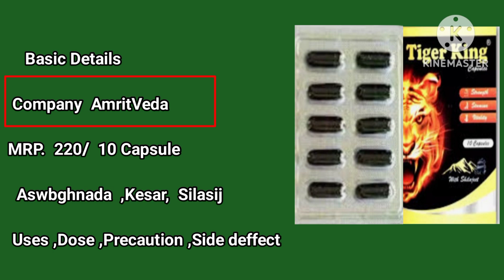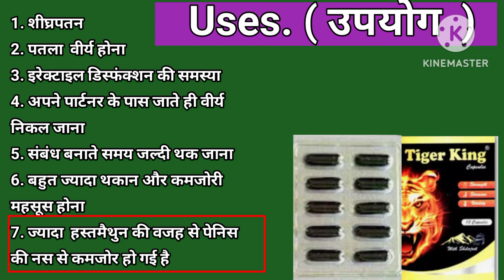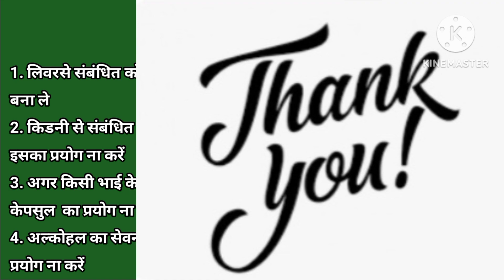Tiger king capsule/ tiger king capsule ke fayde/ tiger king capsule benefit in Hindi video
हेलो दोस्तों आपको हमारे इस चैनल पर दोस्तों साड़ीडिटेल हिंदी में दी जाती है इसलिए दोस्तों हमारे चैनल को फॉलो करें सब्सक्राइब करें और दोस्तों अगर आपका कोई भी सवाल या डाउट है तो हमें कमेंट करके पूछ सकते हैं

your quraris:
Tiger king capsule ko kaise Lena Hota Hai
Tiger king capsule use in Hindi video
Tiger king capsule in Hindi detail
Tiger king capsule benefit
Tiger king capsule ko kaun si Bimari mein liya jata hai
Tiger king capsule price
Tiger king capsule ko kaun si Bimari Mein Dete Hain
Tiger king capsule in Hindi video price
Tiger king कैप्सूल
Tiger king capsule in Ashwagandha कैप्सूल
Tiger king capsule in Shilajit Capsule
Tiger king capsule in Kesar कैप्सूल
Tiger king capsule ko purushon ki penis Ki Bimari ko theek karne ke liye Diya jata
ha
tiger king Capsule for showcase that ko rokane ke
 liye Diya jata hai aur purushon mein jo erectile
 function Hota Hai Uska rokane ke liye Diya jata hai aur jo purushon mein napunsakta aur Patla
 hota hai usko rokane ke liye Diya jata hai yah
 Tiger ki capsule Veri best capsule tiger ki capsule ka prayog Ham kaise kar sakte hain tiger king capsule ko Hamen khana khane ke bad Lena Hotदौड़गे
 tiger king capsule in use in Hindi

Tiger king capsule kaun se medical per Milta Hai

Tiger king capsule in Hindi detail video
Tiger king capsule dose